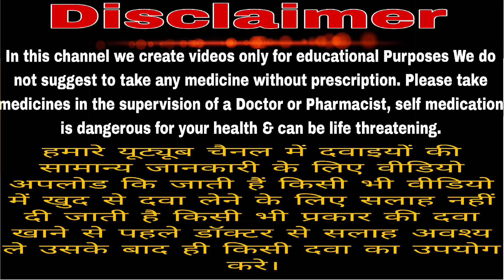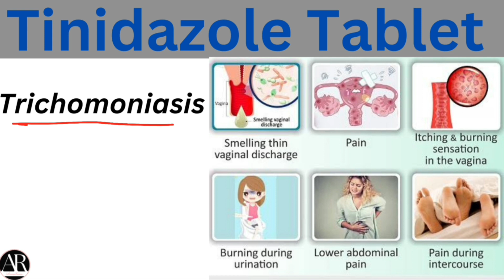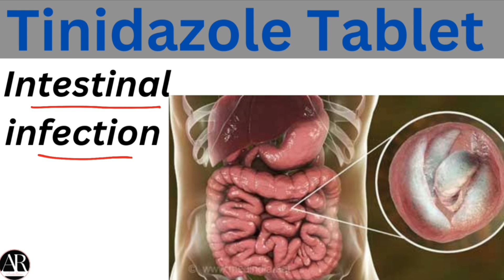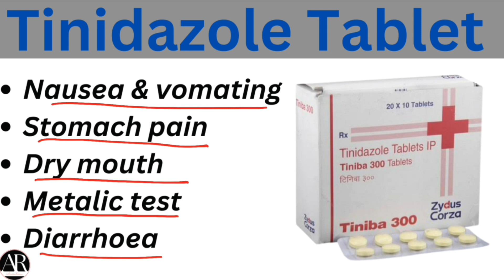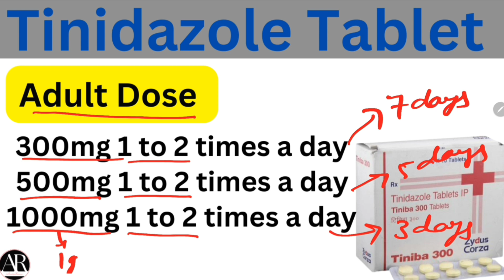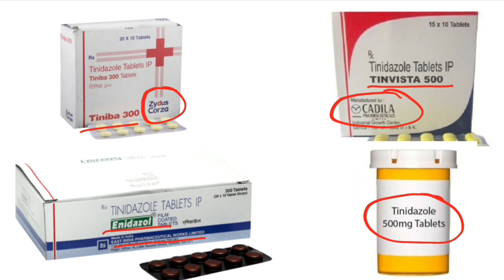Tinidazole tablet ip 500mg | Tinidazole tablet uses in hindi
Tinidazole is having antiamoebic antiprotozoal and antimicrobial property and tinidazole tablets ip 500mg uses to treat several infection which are discussed in this video.
Tinidazole is an antibiotic that is used to treat certain types of vaginal infections (bacterial vaginosis, trichomoniasis).

Dr.AnupRavi

tinidazole tablets